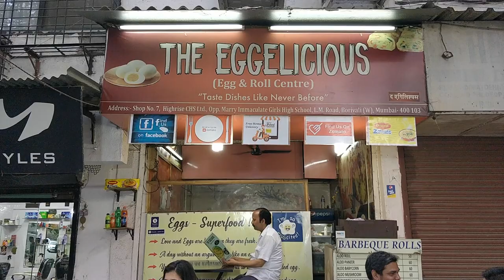EGG SAMOSA with Gravy | Most Unique Egg Dishes | Indian Street Food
The samosa is the most famous street food of Mumbai which can be found almost everywhere. The Eggelicious in Borivali serves over 100 varieties of Egg dishes with a twist. They offer unique combination of Samosa and eggs. It is basically a Samosa made with omelette stuffed with masala boiled eggs and topped with red creamy gravy and cheesy gravy!! Must Try if you are an egg lover.

Address : The Eggelicious, Shop No 7,Highrise CHS Ltd,Opp Mary Immaculate High School,L M Road., Borivali(W), Mumbai